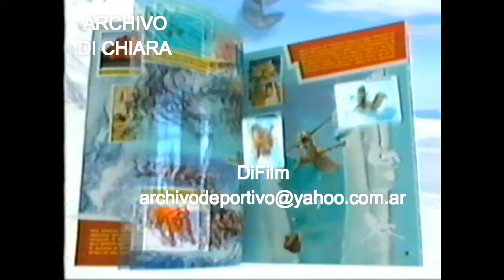DiFilm - Publicidad Álbum de Figuritas La era de hielo 2 (2006)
Comercial Álbum de Figuritas La era de hielo 2.
Locución: Héctor Ascione.
Fecha: 2006
Código: V-13611